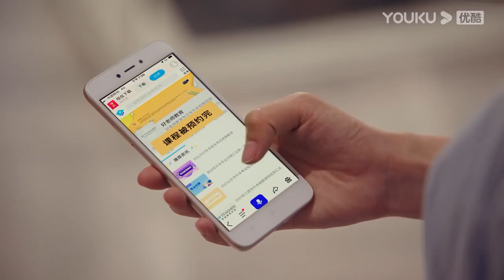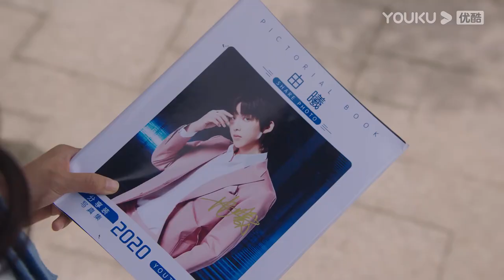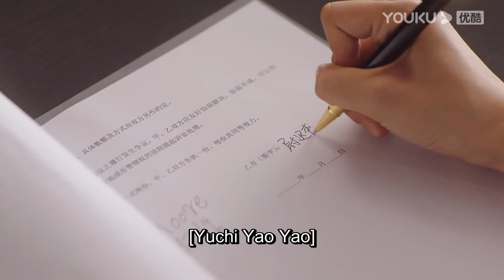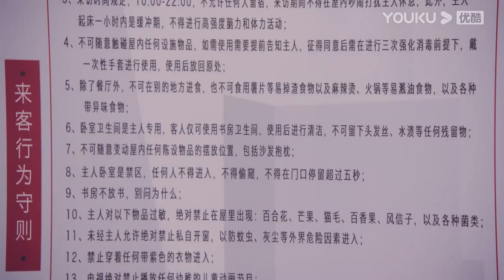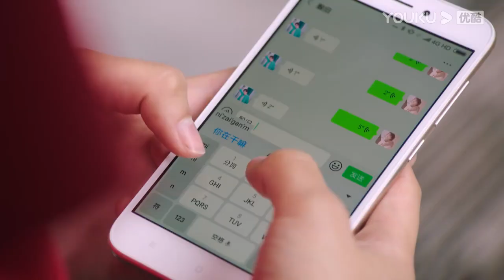👑霸道天王為了讓乖乖女當他家教老師，竟把她的課程全部買下，威脅乖乖女留下來！ | 天王助理 | 孙泽源 卢洋洋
【天王助理 Assistant of Superstar】古典文學系高材生尉遲杳杳因一次陰差陽錯的偶遇與超級巨星由曦結下樑子。由曦人前陽光可親光芒萬丈，私下暴躁傲嬌強迫症，由於文學素養欠佳，被業界傳奇魏然導演怒斥空有流量不配出演自己的作品，經紀公司只好找到學霸杳杳做其助理兼文學老師。無法脫身的杳杳只得硬著頭皮上崗，希望幫助由曦儘早提昇文學水平協助其拿下魏然導演的男一號角色。性格與習慣嚴重不對付的二人起初相看兩厭，由曦覺得杳杳是一個與現代生活格格不入的怪咖，杳杳認為由曦是個自大任性的繡花枕頭，相處過程衝突不斷，從此開啟了從互懟到互助的爆笑鬥法日常。
★主演：孫澤源/盧洋洋/陳鵬萬里/王路晴/徐鶴尼/韓丹/孔小銘/張桐/姚峻哲/小愛/謝興陽/肖宇梁
★集數：24集